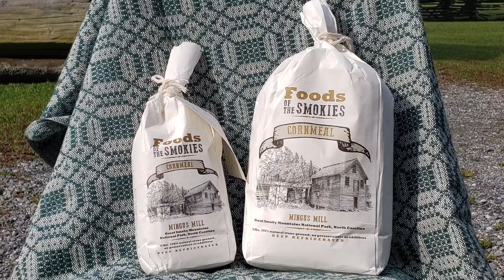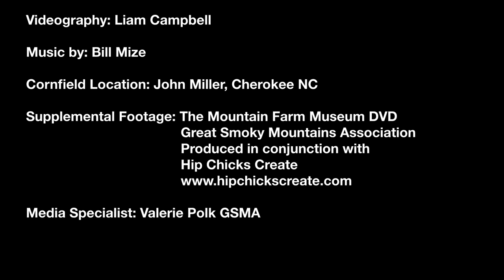Mountain Life Festival: Corn Use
Mountain Life Festival Video Series: Ep. 1